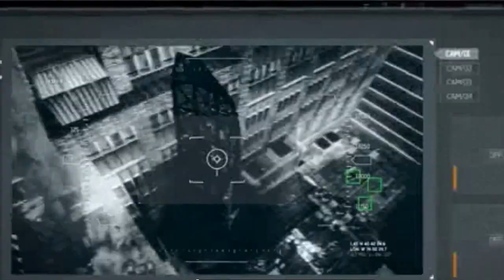Call of Duty Modern Warfare 3 : Hunter killer [ ACT 1 - Mission 3 ]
This is the third  mission in ACT 1 of Call of Duty Modern Warfare 3.

we would like to hear the best mission you liked in this game if you already completed.